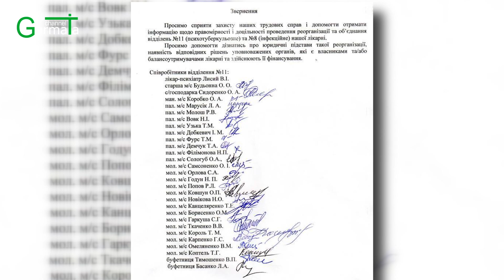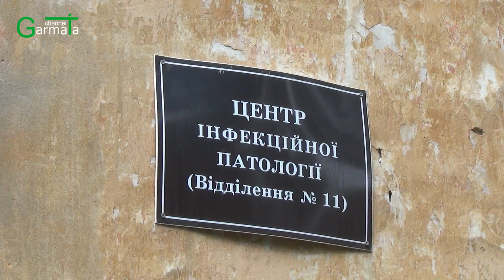Лікування і мука: у Чернігові обговорюють "оптимізацію" психоневрологічної лікарні (ВІДЕО)